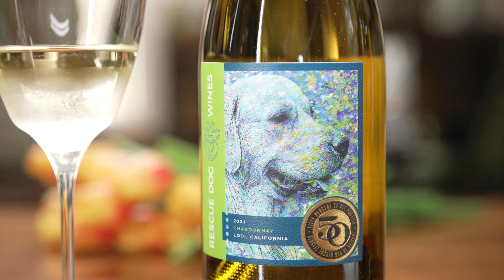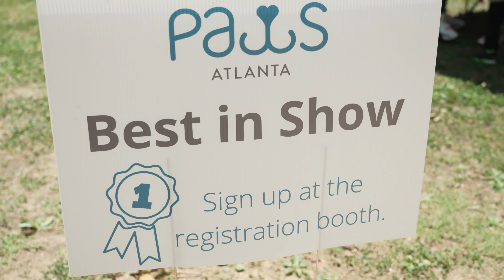Lucie Content | Brand Story | Rescue Dog Wines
Join us as we explore the inspiring journey of Blair and Laura Lott, the founders of Rescue Dog Wines. Discover how their love for wine and dedication to rescuing dogs led to the creation of a unique winery that donates 50% of its profits to support rescue dog organizations. From their beautiful vineyard in Acampo to their partnerships with top winemakers, this video showcases the heart and soul behind Rescue Dog Wines. Learn about their mission, their commitment to sustainable practices, and the incredible impact they’re making in the lives of dogs in need.

Follow Lucie Content on social media!
Everyone has a story. Lucie Content is an Atlanta production company focused on building strong relationships and collaborating with our clients to implement proven strategies that allow stories to break through the noise. Our life’s work is to shine a light on simple truths and key value points to build stories that matter most to you and are just waiting to be told.